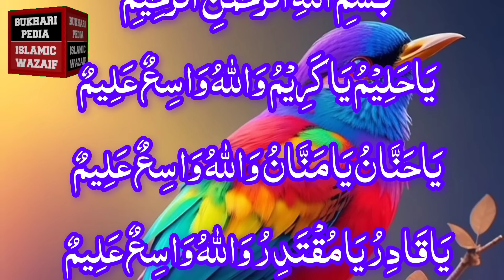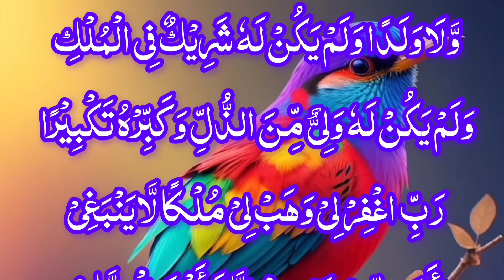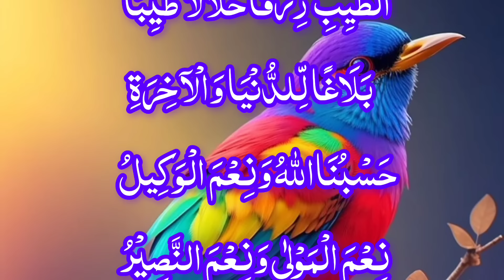Sirf 5 mints sunna hy | abi sun lo | moqa hy faida utha lo | wazifa ni khazana hy | Bukhari Pedia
mohtram sameen ye mal or dolat hasil karne ka powerful wazifa hy
ye wazifa sunny wala kbi khali hath ni raha. ye wazifa 5 mints sunna hy or ap apni qismat badalty hoa dakhen gy
shandar jandar maldar wazifa